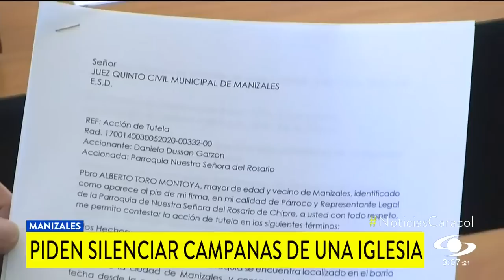Con tutela, mujer pide silenciar campanas de una iglesia en Manizales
La demanda es contra la parroquia del barrio Chipre, a la que la demandante le pide cesar el sonido en las noches y las madrugadas.